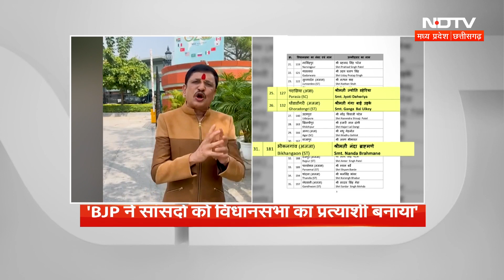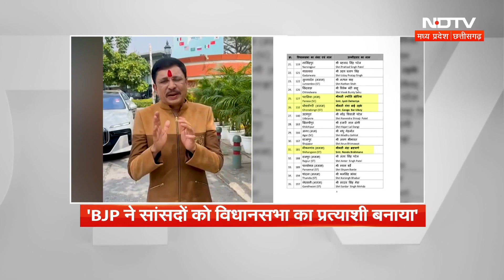MP Election 2023: BJP की दूसरी Candidate List पर बागी MLA Narayan Tripathi का पलटवार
एमपी चुनाव में बीजेपी उम्मीदवारों की दूसरी लिस्ट को लेकर मैहर से बीजेपी के बागी विधायक नारायण त्रिपाठी ने अपनी पार्टी पर तंज कसा है. नारायण त्रिपाठी ने पार्टी पर कई गंभीर आरोप लगाए हैं. उन्होंने कहा कि अगर केंद्रीय मंत्री और सांसद विधानसभा चुनाव लड़ेंगे तो क्या विधायक का सरपंच का चुनाव लड़ेंगे.